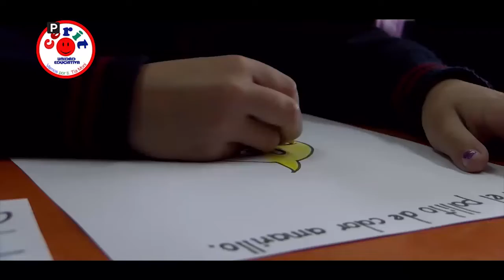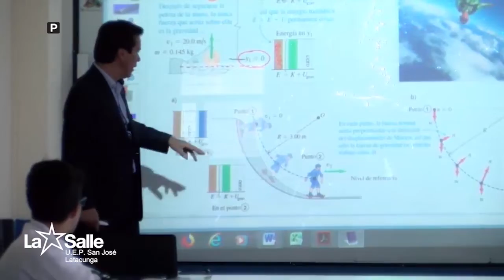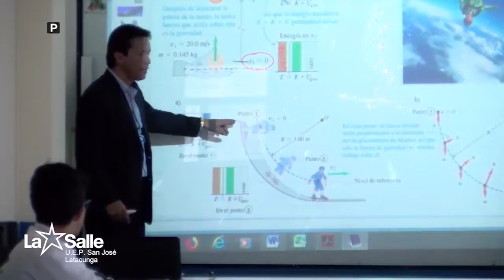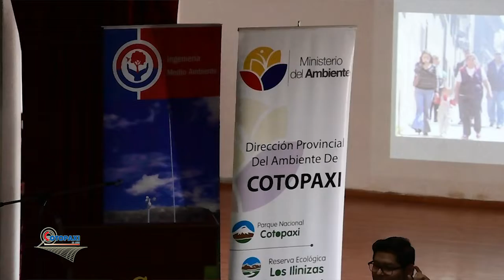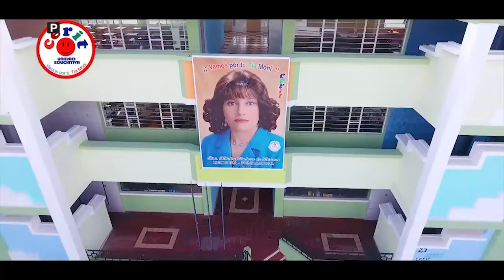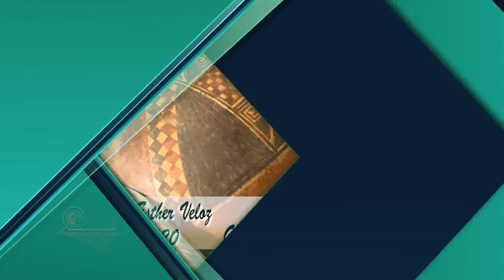Cotopaxi al Aire Lunes 15 07 2019 Medio Ambiente